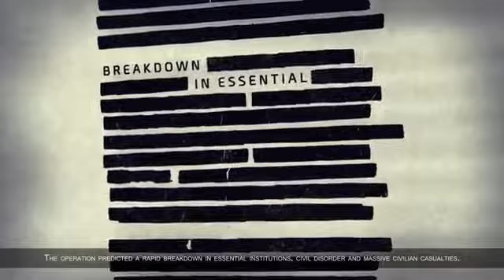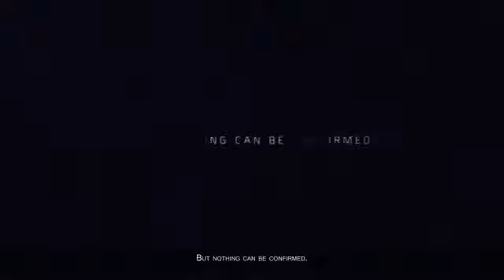The Division E3 2013 Breakdown Trailer